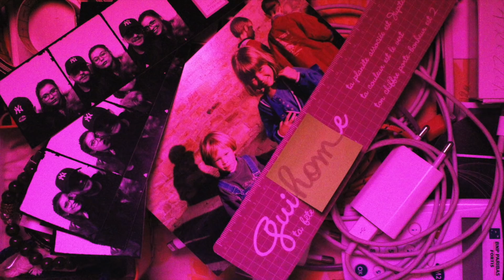GuiHome - TU PARLES À TON EX ?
Ex comme dans

- Excuse-toi d'être née
- Excellent ce qu'on a vécu mais je ne t'aime plus
- Excuse-moi j'ai fait une petite erreur
- Extermination prévue rapidement
- Expatrier dans un pays étranger toutes celles qui m'ont quitté
- Expecto Patronum
- Expédition dans mon passé pour comprendre où ça a merdé
- Explication inutile
- Exponentielle...(?)
- Exact, tu es devenue moche
- Excalibur ! (??)
- Excitation à l'idée de te recroiser pour te frapper

Voilà. Au revoir.